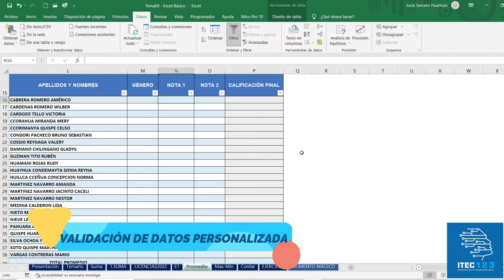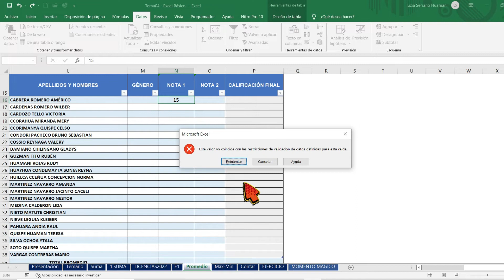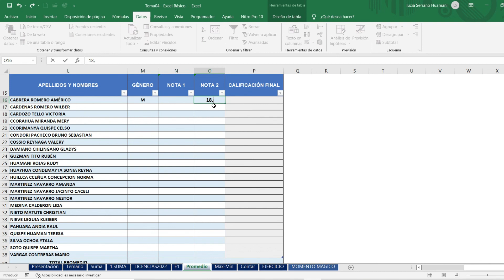VALIDACIÓN DE DATOS PERSONALIZADA - TIP ITEC